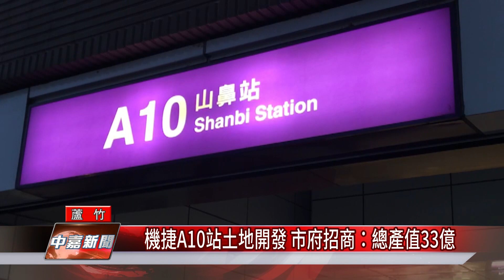機捷 土地|機捷A10站土地開發 市府招商：總產值33億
機捷A10站土地開發市府招商預估總產值33億

為帶動機場捷運A10站，也就是山鼻站的周邊都市發展，市府特別將車站專區拿出來開發，並舉行招商說明會，預計要興建綜合型大樓，有商辦，也有旅宿，且預估總產值高達33億元，透過捷運的便利性與雙北生活圈結合，期盼吸引廠商投資。